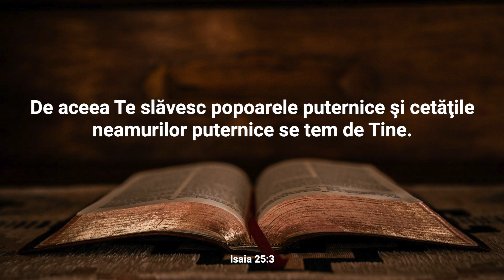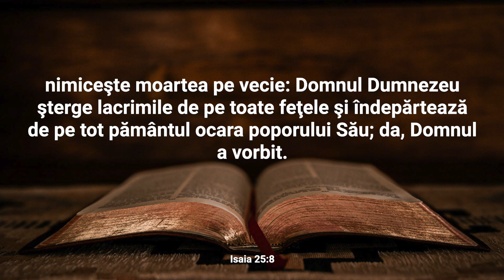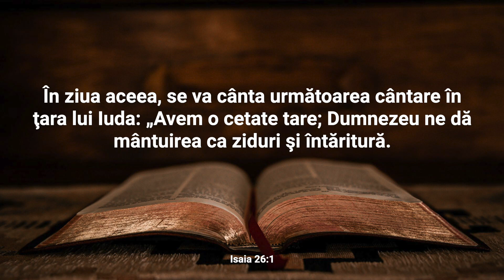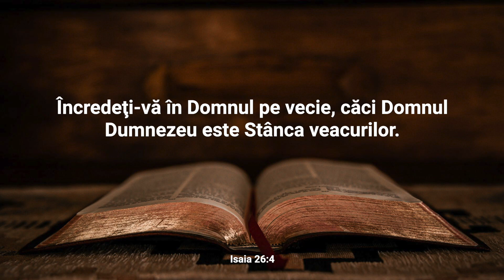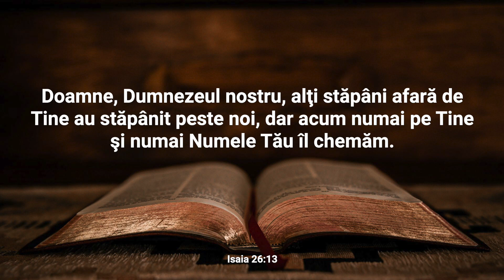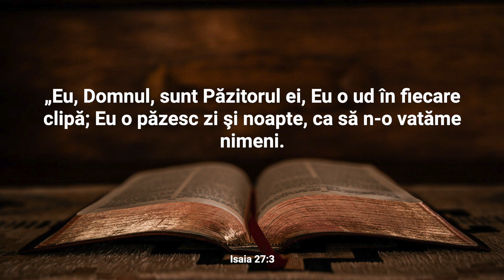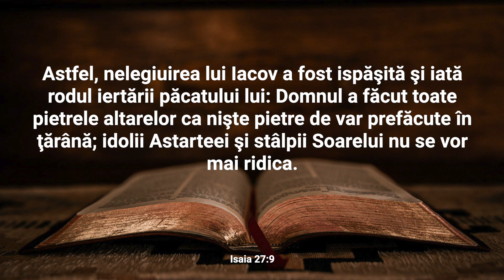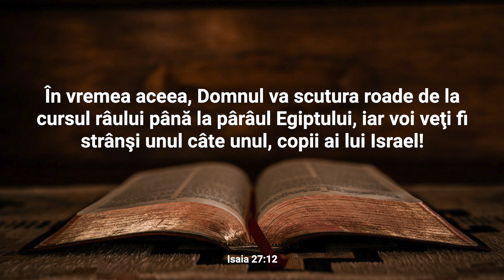Isaia 25-27 Audio și text | Cuvântul pentru 4 August | Plan de citire a Bibliei în 365 zile